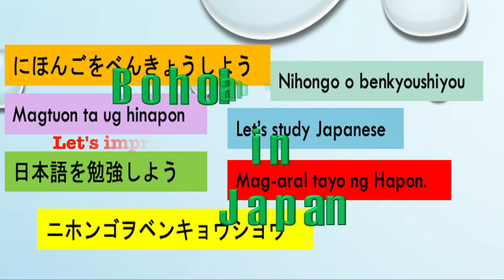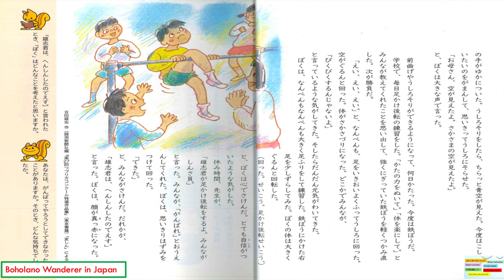Japanese Reading Practice: ぼくのへんしん